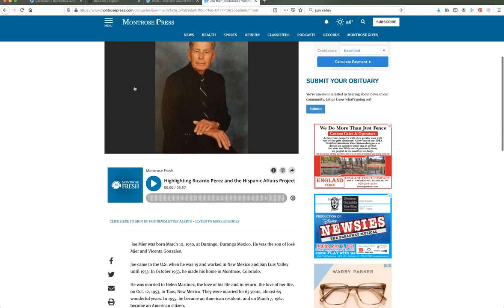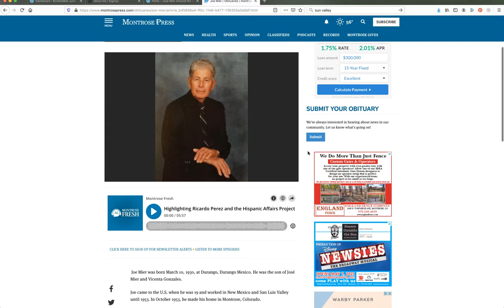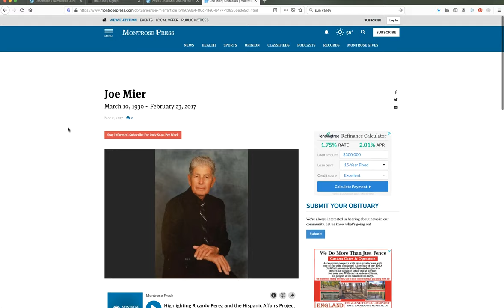Jose Mier (Joe) from Montrose, Colorado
Jose Mier Around the World searches for every listing of the name Jose Mier anywhere in the world.

This Jose Mier search led me to in obituary in the publication the Montrose Press. This is all about Montrose, Colorado and one of the residents of Montrose passed away in 2017. He was a man named Jose Mier. He went by the name Joe. I made this video about his obituary because I think he lived a great life. He was married for almost 64 years, was active in the church, and had children, grandchildren and great grandchildren.

Originally he worked as a farmhand and then moved into operating heavy machinery. He became a United States citizen in 1961 and retired from his job in 1997. According to the obituary he was a lifelong member of the Elks and was a very handy individual and always fixing one thing or another. I was just attracted to the life of this man and I thought he was a special guy and I want to add him to my list of famous Jose Miers.  So here he is!